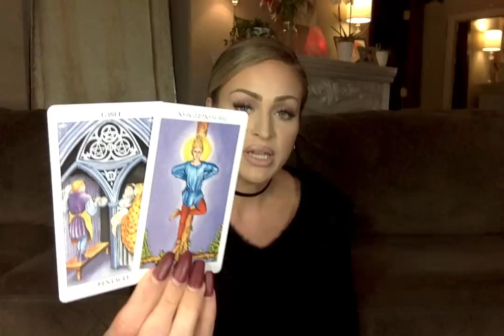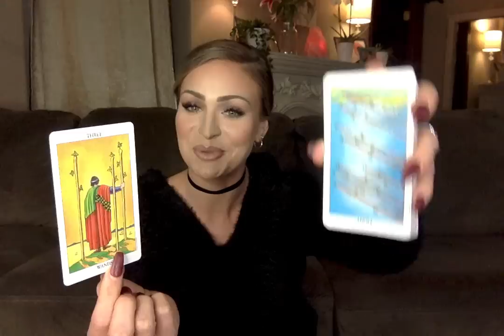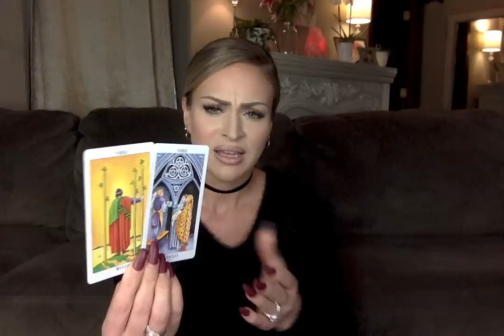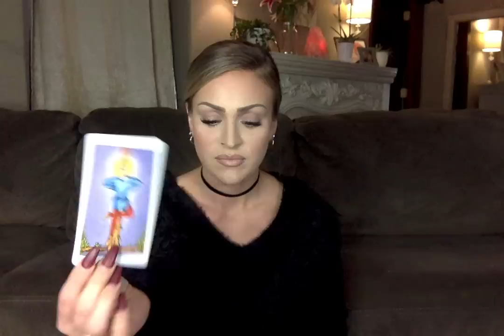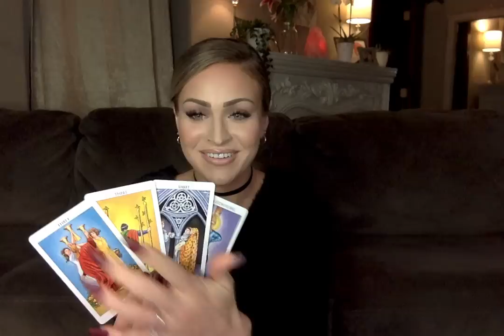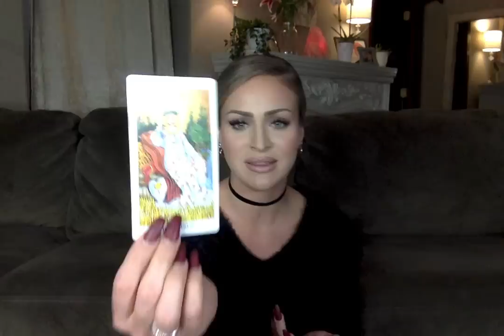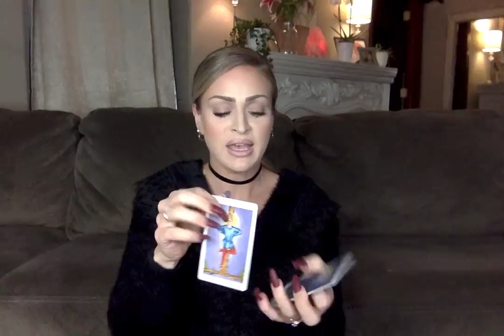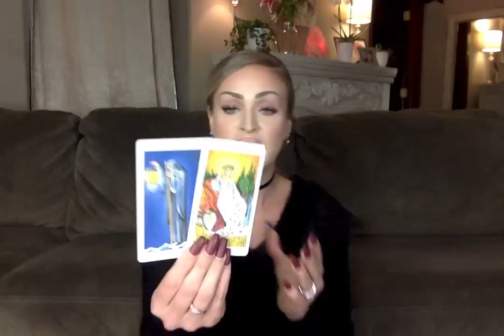Leo Weekly - 11/11 Portal & Astrology - Victim to Victor - You are Magnetic!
Hi Leo,

This video may resonate with you if you (or someone you know) have a Leo sun, moon, rising or venus sign.

This is your General Intuitive Tarot Reading.

I would love to know if this reading resonates with you!

If you would like to contribute to my channel, donate any amount

Love & Light,

Chandler Christine